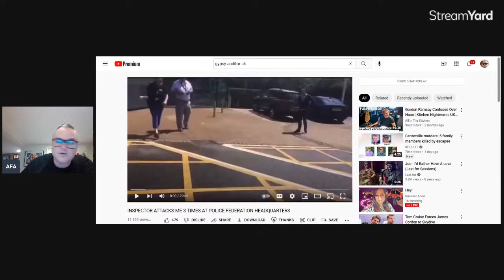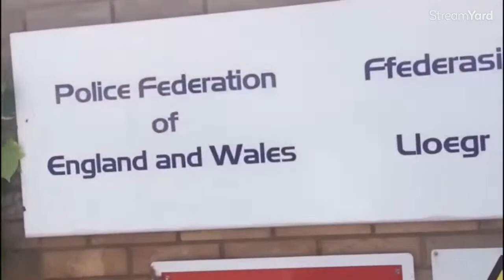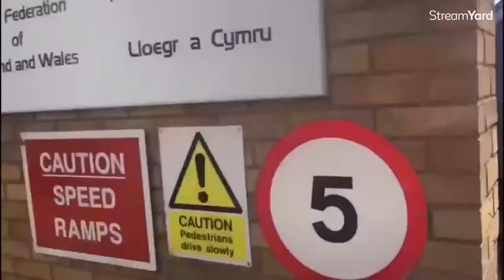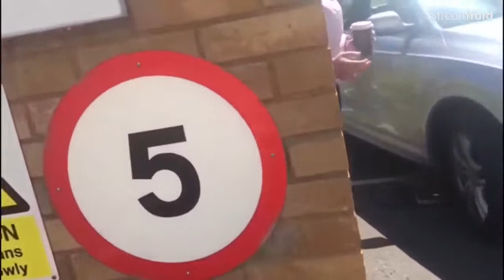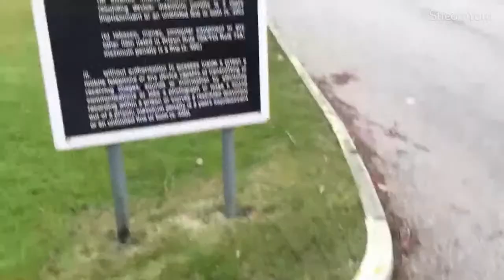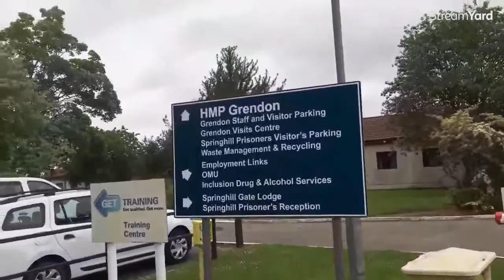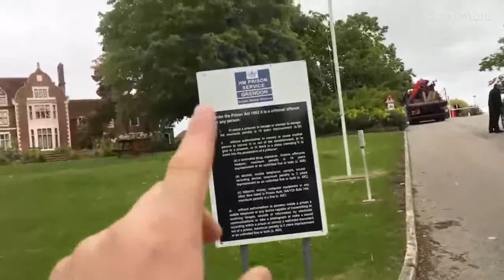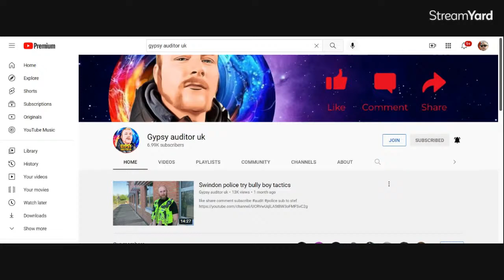"I'll MANHANDLE YOU" ID REFUSAL! COP GOES HANDS ON AND LOSES HIS MIND! 1ST AMENDMENT AUDIT!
THIS COP LITERALLY SAYS HE WILL MANHANDLE OVER A CAMERA!